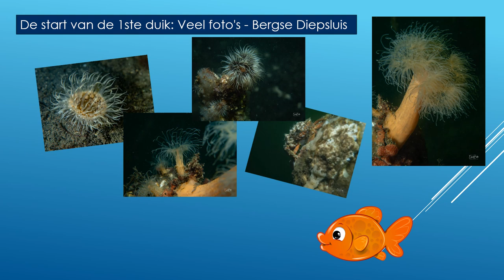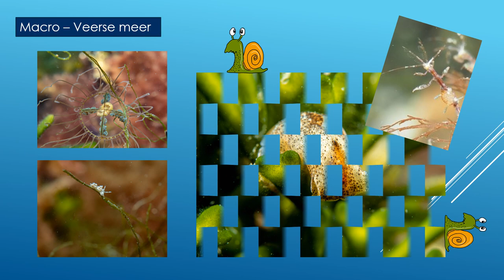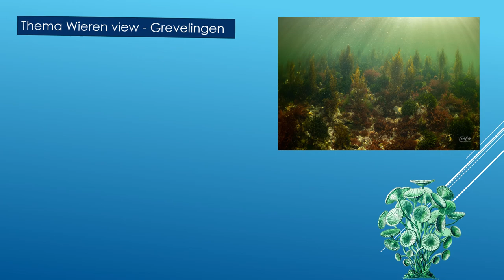Digishow 'Leven onder het wateroppervlak' - Eduard Bello - OBK-Festival 2022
Digishow 'Leven onder het wateroppervlak' van Eduard Bello, ingezonden voor de onderwaterfotografiewedstrijd OBK-Festival 2022, behaalde de 5e plaats.